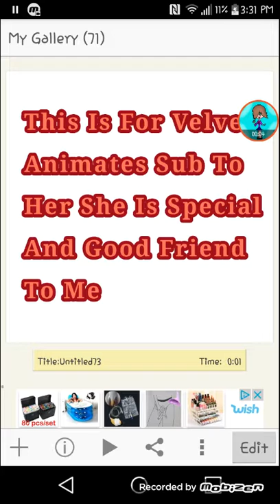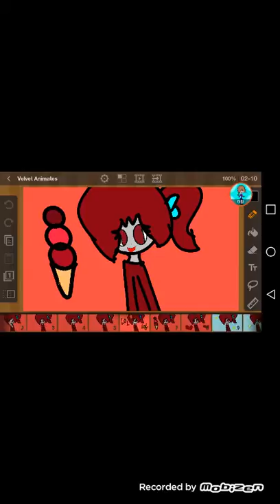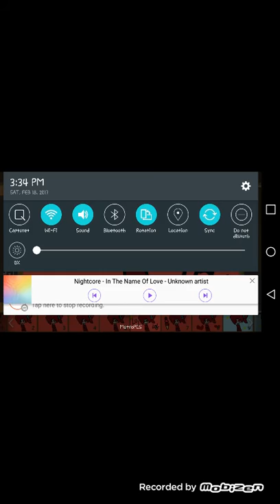For Velvet Animates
Here Velvet For Being So Kind And Nice To Me-Ky Out-